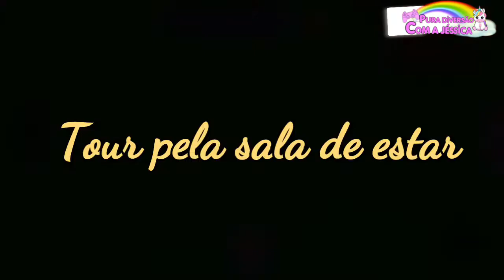Tour ideias de decorações no Adopt Me (Roblox)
🌈Ooolá Galera!

☁️ _Like Divertido_
☁️ _Inscreva-se_
☁️ _Compartilhe_

😱✨ Hoje eu vou fazer um tour de ideias de decorações!

Decorei:
•Sala de estar
•Quarto
•Cozinha
•Lavanderia

✨Bora assistir o vídeo!✨

🌈Mais informações sobre o vídeo:

☁️Apps que ultilizo para fazer a capa: PicsArt

☁️Apps que uso para editar o vídeo: PowerDirector

☁️App para Gravar a tela:Gravador de tela- Gravar tela, Filmar a tela (Xrecorder)

🔔Como fazer Parte do canal?

•METAS•
✅2,340 Mil
☑️3,000 Mil

(っ◔◡◔)っ Espero que tenha Gostado Do vídeo!! 🎥 😁